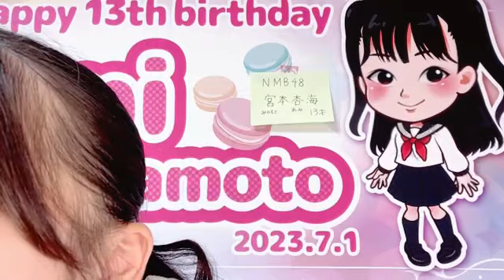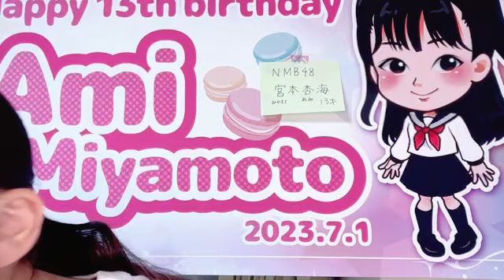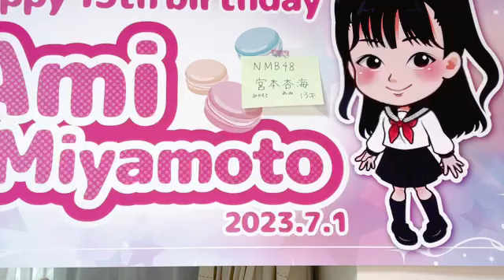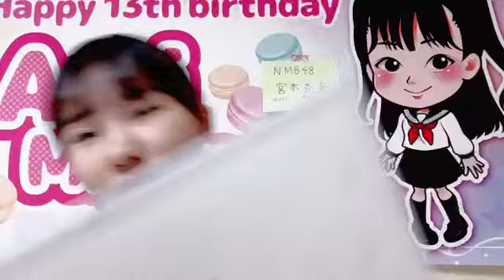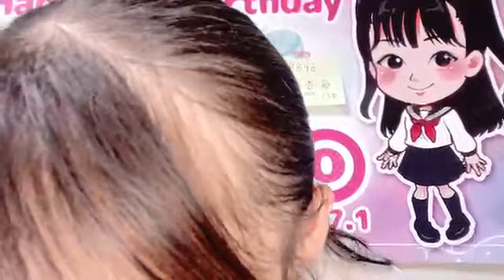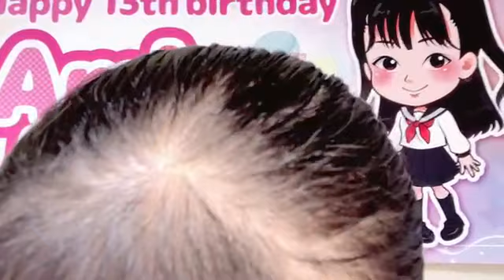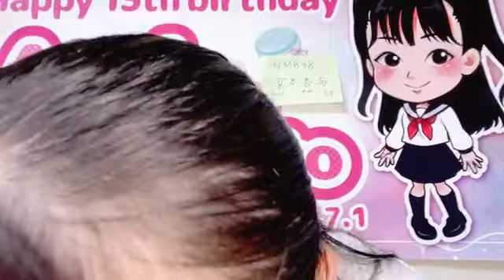2023年09月01日 07時01分10秒 宮本杏海（NMB48 研究生）